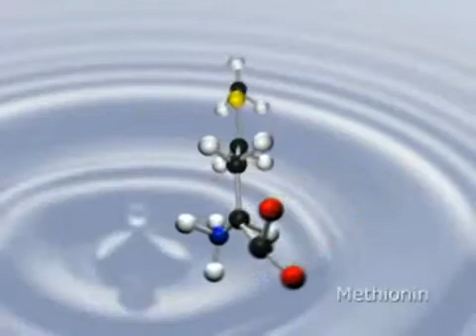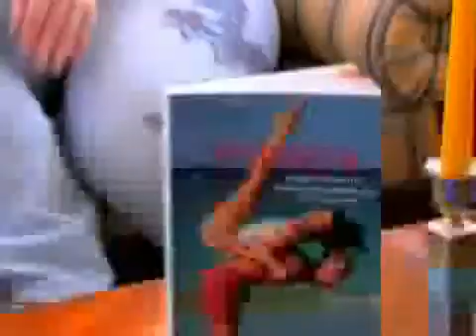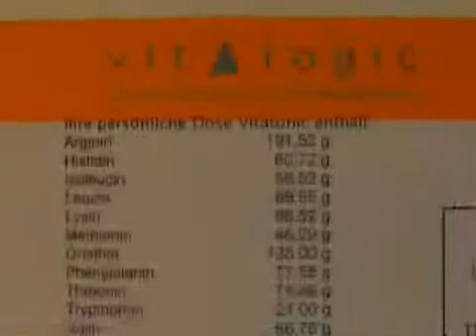VitaLogic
Der individuelle Bedarf an Vitalstoffen ist bei jedem Menschen einzigartig. Dies trifft in besonderer Weise für die Aminosäuren zu.
Der menschliche Körper besteht, neben Wasser, überwiegend aus Eiweiß, d.h. aus Aminosäuren. Sie sind maßgeblich an der Bildung von Muskelproteinen, Bindegewebe, Haut und Enzymen beteiligt. Auch wichtige Hormone und sowie Antikörper bestehen aus Aminosäuren. Sie tragen zur Energieproduktion in jeder einzelnen Zelle bei und wirken zentral bei Entgiftungsprozessen.
Dieser Aminosäuren-Pool kann bei hoher Belastung schnell erschöpft sein, da er kaum Reserven enthält. Dann stehen dem Körper zu wenige Bausteine für Muskeln, Botenstoffe im Gehirn, Hormone etc. zur Verfügung. Müdigkeit, Antriebslosigkeit, Schlafstörungen, verminderte körperliche und mentale Leistungsfähigkeit, erhöhte Anfälligkeit für Infekte, Haut-, Haar- und Nagelprobleme sind die Folge
Das bedeutet, Aminosäure muss regelmäßig mit Eiweiß aus der Nahrung nachgefüllt werden. Essentielle Aminosäuren sind beispielsweise in Vollkornprodukten, Fleisch, Fisch und Hartkäse enthalten.
VITALOGIC ist weltweit die erste und einzige Komplettlösung einer sinnvollen Nahrungsergänzung auf Basis von Aminosäuren.
Nach einer Blutentnahme und einer Blutanalyse erstellt VITALOGIC ein persönliches Aminogramm, das Auskunft gibt über Ungleichgewichte in Ihrem Aminosäuren-Haushalt und deren Einfluss auf Ihr Wohlbefinden. Anhand dieses Ergebnisses wird die Aminosäuren-Zusammensetzung rezeptiert.
Ergänzt wird VITALOGIC mit Vitaminen, Mineralstoffen, CoEnzym Q10, Omega 3-Fettsäuren, sekundären Pflanzenstoffen und Ballaststoffen in einer dem Bedarf entsprechenden Dosierung.